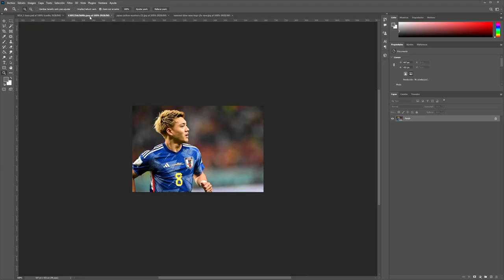My LEGO Custom Collection #11 Doan World Cup 2022